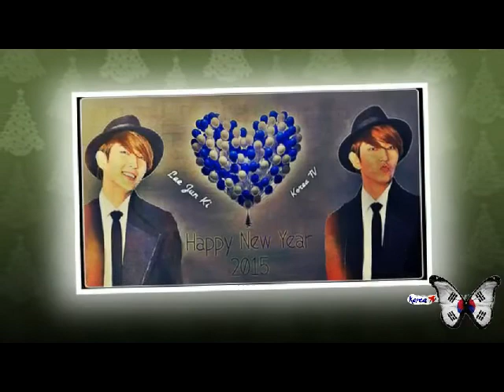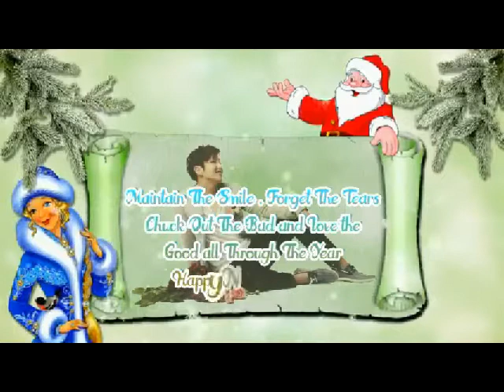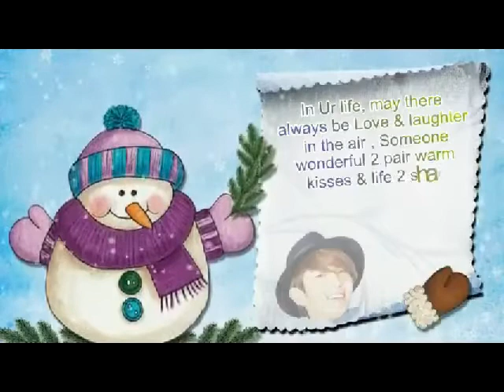Wish U a v Happy New Year 2015 Lee Jun Ki Oppa